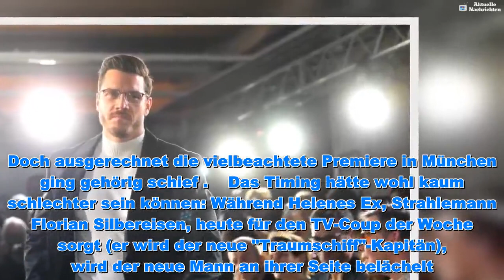Helene Fischers angeblicher Freund Thomas Seitel: Fashion-Show-Patzer - Aktuelle Nachrichten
Helene Fischers angeblicher Freund Thomas Seitel: Fashion-Show-Patzer - Aktuelle Nachrichten    Erster öffentlicher Auftritt nach der Liebes-Sensation: Obwohl auch Anna Ermakova, 18, und Luna Schweiger, 22, über den Laufsteg eines Brillendesigners schwebte, richtete sich die Aufmerksamkeit schlagartig auf Helene Fischers mutmaßlich neuen Freund - Thomas Seitel, 33. Doch ausgerechnet die vielbeachtete Premiere in München ging gehörig schief ...    Das Timing hätte wohl kaum schlechter sein können: Während Helenes Ex, Strahlemann Florian Silbereisen, heute für den TV-Coup der Woche sorgt (er wird der neue "Traumschiff"-Kapitän), wird der neue Mann an ihrer Seite belächelt. Grund: Dem 33-Jährigen passierte ein unglückliches Malheur bei seinem Catwalk-Auftritt in München.  Offenbar als Star-Gast bei der "Rodenstock Eyewear Show" angekündigt, stand Seitel im Mittelpunkt der Show. Kein Wunder, kocht die Gerüchteküche um eine angebliche Beziehung mit Schlager-Queen Fischer seit Dezember hoch. Bestätigt haben sie ihre angebliche Beziehung bislang nicht. Seitel, der die "Atemlos"-Sängerin auf ihren Tourneen als Luftakrobat begleitet, hat sich seit der Sensations-News aus der Öffentlichkeit zurückgezogen, seinen Instagram-Account deaktiviert.    Nun musste sich das Model erst mal an den Rummel um seine Person gewöhnen - und meisterte seinen Laufsteg-Auftritt tatsächlich souverän. Dumm nur, dass es der 33-Jährige anschließend so eilig hatte, den neugierigen Blicken der Fotografen und Gästen zu entfliehen, dass er prompt die winkende Designerin über den Haufen lief. Upppppsss ...  Seht den Patzer hier im Vido:     Neben Seitel traten diverse Promi-Kids bei der Schau auf. Unter anderem Boris Beckers Tochter Anna Ermakova, Til Schweigers Tochter Luna, Claudia Effenbergs Tochter Lucia Strunz, Tim Lobingers Sohn Tyger sowie die Zwillinge von Giulia Siegel, Mia und Nathan Wehrmann, liefen über den Laufsteg. Während die Eltern bei der Show ihre Kinder begleiteten, fehlte von Helene jede Spur. Auch die After-Show-Party ließ Seitel Medienberichten zufolge sausen.  So bleibt es vorerst beim ungewissen Beziehungsstatus der Sängerin und ihrem Tänzer ...